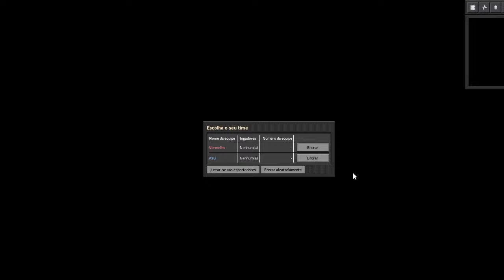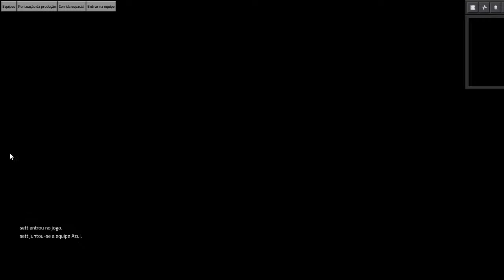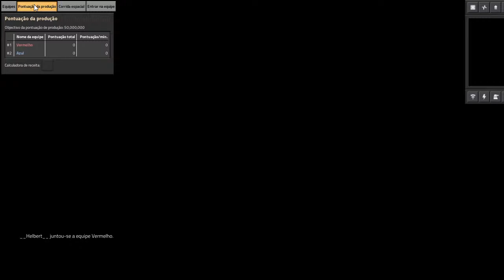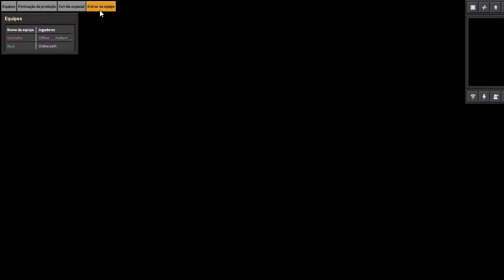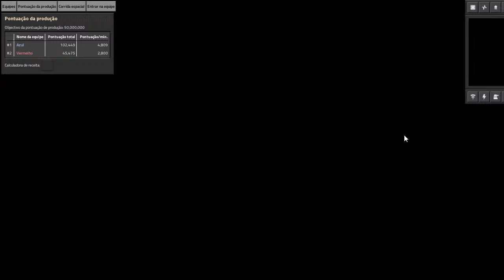Assistindo PVP Factorio S01 E01